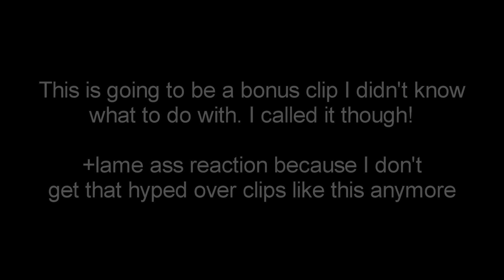NEW IRON SIGHT SNIPER! Battlefield 1 "They Shall Not Pass" DLC CLIPS/HIGHLIGHTS!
There are 2 new snipers in the game. Check my other highlights video with the scoped one

"Lebel Model 1886 Infantry" is the sniper being used in this video. Enjoy the clips/streaks/highlights gameplay, see you probably tomorrow with a new vid!

PC Specs:
Motherboard: MSI Z170A KRAIT GAMING 3X
CPU: Intel Core i7 6700K 4.0 GHz 8MB
GPU: ASUS GeForce GTX 980 Ti 6GB STRIX DC3
PSU: Corsair RM750x 750W
Cooler: Cooler Master Nepton 240M
CPU Fans: Noctua NF-F12 120mm PWM (x2)
RAM: Corsair 16GB (2x8GB) DDR4 2133MHz CL13 Vengeance LPX
SSD: Corsair Force LE 240GB + OCZ TR150 480GB
HDD: WD Blue 1TB 7200rpm 64MB
Case: Fractal Design Define R5 Black
OS: Windows 10 Home 64-bit OEM